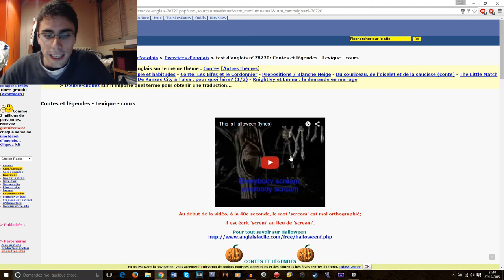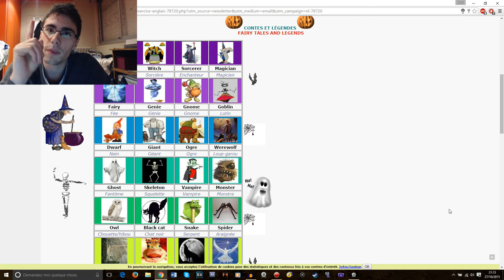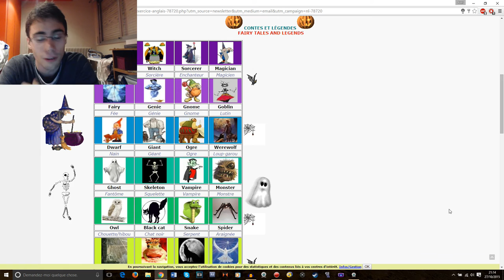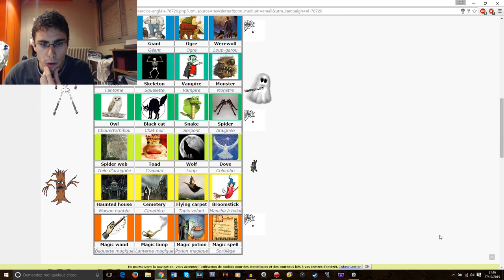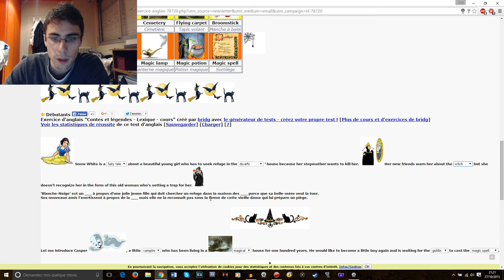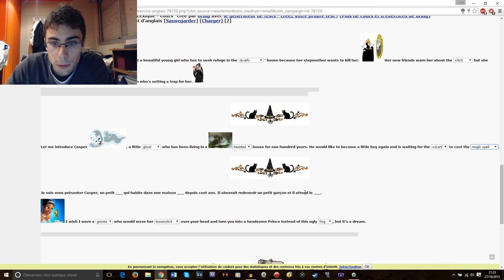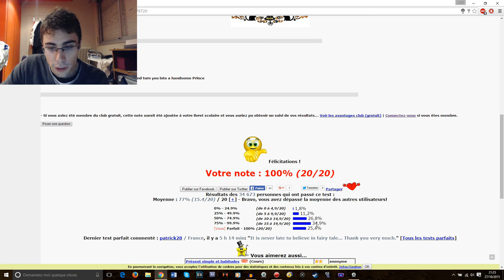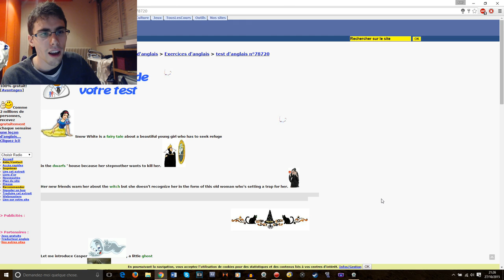[ENGLISH] Exercices Anglais #2 - Spécial Halloween 2015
A force d'accumuler les mails d'exercices d'Anglais auxquels je m'étais abonné, j'ai de quoi faire !

Pour cette vidéo, nous allons apprendre des mots en rapport avec Halloween !

jouez le jeu, et faites l'exercice en même temps pour progresser ou pour vous amuser ;)

Artiste : __url_artiste__